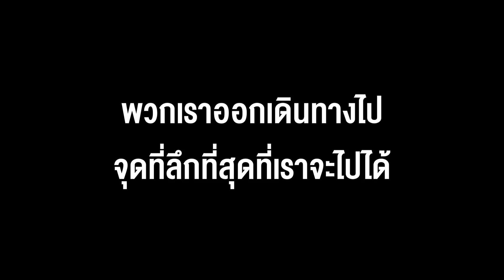ช่วยเหลือน้ำท่วม...พวกเรามาแล้วพี่น้องชาวอุบล - Bie The Ska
ตอนนี้พี่น้องชาวอุบลกำลังลำบากจากเหตุการณ์น้ำท่วม เราจึงไปช่วยเหลือน้ำท่วมกัน .. พวกเรามาแล้วครับ หวังว่าพวกเราจะเป็นแรงเล็กๆที่คอยช่วยเหลือสนับสนุนให้ชาวอุบลทุกคน ผ่านเหตุการณ์ครั้งนี้ไปให้ได้เร็วๆนะครับ

**คลิปมี Subtitle ภาษาอังกฤษทุกคลิป ซึ่งจะมาหลังอัพคลิปแล้ว 3 วัน กด CC ดูได้เลยคร้าบ

     จุดเริ่มต้นของความสนุกและเสียงหัวเราะของเพื่อนๆ นั้น มาจากการที่ บี้ เดอะสกา (กฤษณ์ บุญญะรัง) ที่มีความชื่นชอบ และรักการทำคลิปวีดีโอเพื่อสร้างรอยยิ้มให้แก่คนรอบข้างโดยเริ่มจากเพื่อนๆในสมัยเรียนของเขา จนพัฒนาการทำวีดีโอคลิปด้วยตัวเองมาเป็นลำดับ จนกระทั่งปลายปี 2556 ได้ก่อตั้งบริษัท เดอะสกาฟิล์ม จำกัด และได้ผลิตสร้างสรรค์คอนเทนท์สนุกสนาน และเจอไปด้วยสาระ ออกมาอย่างมากมาย ในหลากหลายแพลทฟอร์ม ไม่ว่าจะเป็นรายการคู่มือมนุษย์ เจอประจำ เที่ยวมั้ยครับ และรายการอื่นๆ อีกมากมาย

ซึ่ง ณ ปัจจุบัน Channel Bie The Ska มีผู้ติดตาม (Subscribe) กว่า 8.6 ล้านคน เรียกได้ว่าเป็น “คอนเทนท์ครีเอเตอร์” ที่มียอดผู้ติดตามมากเป็นอันดับต้นๆของประเทศไทย ณ เวลานี้ และยังรวมไปถึงช่องต่างๆภายใต้สังกัด The Ska Film อาทิ The Snack, Epic Toys, Pleunpung, Fatzlip, Here Zone Teen, Yumaining และ The Ska Room ช่องน้องใหม่ในเครือ สำหรับผู้ที่ชื่นชอบ หนังสั้น ซีรีย์ หรือ MV

ดังนั้น เดอะสกาฟิล์ม จึงเป็นบริษัทที่สามารถรองรับงานได้อย่างหลากหลาย และครบวงจรมากขึ้นในฐานะ Digital Media House ที่ทำงานได้ครบวงจรแบบ One Stop Services ตามเจตนารมณ์ และจุดมุ่งหมายที่สำคัญ ของบี้ เดอะสกา อยากเห็นคนทั้งโลกได้มีรอยยิ้ม และมีความสุข ดังสโลแกนที่ว่า “รู้มั้ยเวลาเพื่อนๆยิ้ม ผมอ่ะโคตรมีความสุขเลย^^